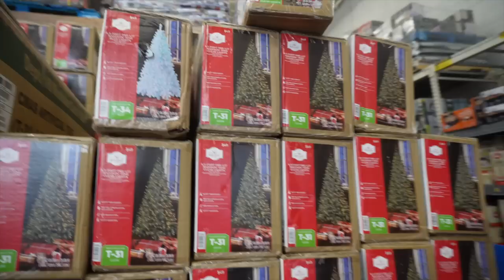VLOGMAS 2022 DAY 11 | COME CHRISTMAS TREE SHOPPING WITH US!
MY EQUIPMENT